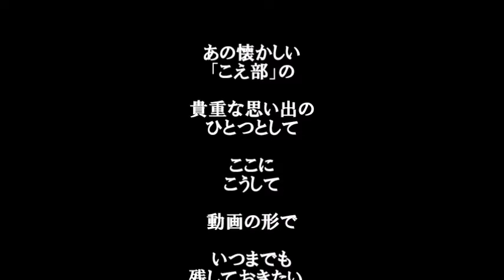Tome音楽館 「清きお水」 Remix by 青猫FT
Remix：青猫FT　作曲･映像：Tome館長
元「koebu」青猫FTさんが「清きお水」をRemixしてくださった！

青猫FTさん、連絡ください。